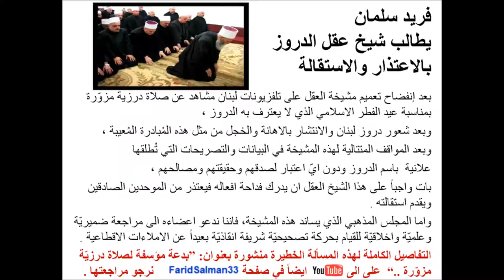فريد سلمان يطالب شيخ عقل الدروز بالاعتذار والاستقالة